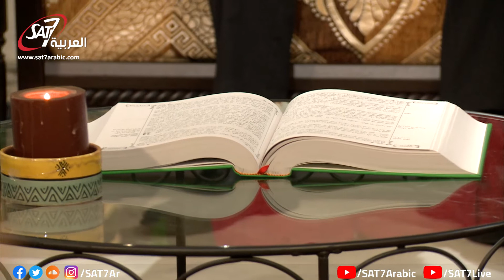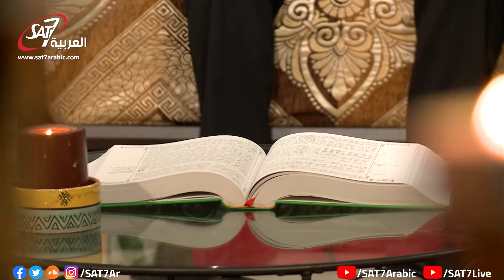عبادة في بيتي (١١) - الحلقة ١٣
برنامج مغربي يقدمه الأخ ديفيد عزين. يقوم مجموعة من المؤمنين المغربيين باللقاء في منزل أحدهم ليتشاركوا في الصلاة والتسبيح والعبادة والتأمل. يسلط البرنامج الضؤ على أهمية الاجتماع والصلاة معاً في أي مكان إذا لم تتح لنا الفرصة للاجتماع في الكنيسة.

Home worship: is a Moroccan program produced by Life agape France, with Brother David Ezzine. In this program, a group of Moroccan believers meet together for worship (prayers, praise and singing, meditating in the word). The program aims to teach believers, especially where they have no chance to meet in public for worship, what is the meaning of meeting together for worship, and the power everyone, wherever located can get from meeting with other believers to worship together.